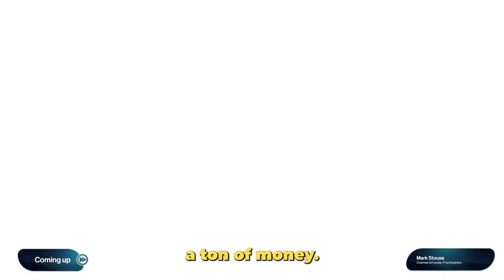Learn to love being a founder despite the hardships with Mark Stouse | WLTB Podcast #175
Mark Stouse is the Chairman and CEO of ProofAnalytics.ai, the only AI-native platform that enables GTM teams to plan, predict, prove, and pivot their investments in real time.

In this interview, we discuss some of the hard truths about being a founder of a multi-million dollar company, and why he doesn't regret it for a second.

00:00 - Non-Negotiables
04:26 - 'Killing It'
09:04 - Reducing suffering
13:24 - Consulting to founding
17:52 - Market timing
22:09 - Business forecasting
26:04 - Funding
30:48 - Investor relations
35:12 - Risk Management
39:35 - Growth vs. Sustainability
43:33 - Adapting
48:31 - Redefining success